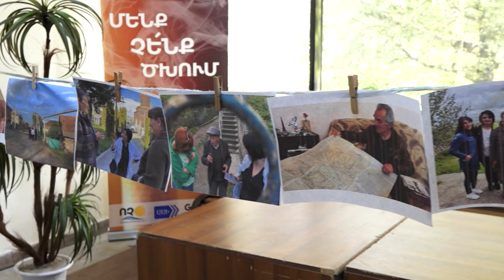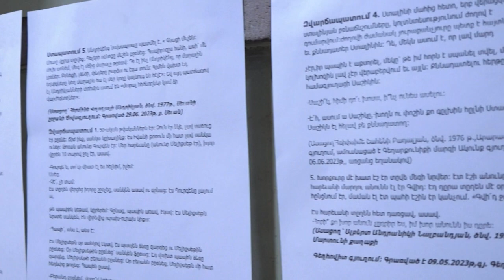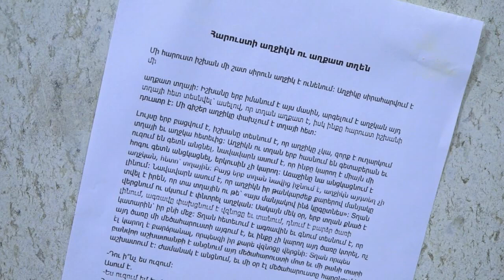29 06 23 Տեղի ունեցվ Չպատմված պատմություններ խորագրոով մարզային նկարչական աշխատանքների ցուցահանդես:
Չպատմված պատմություններ խորագրոով մարզային նկարչական աշխատանքների ցուցահանդես անցկացվեց հունիսի 29-ին Սևանի Ս. Զաքարյանի անվան  համայնքային մշակույթի կենտրոնի նախասրահում: ««Սևան» երիտասարդական ակումբ» ՀԿ-ն ՀՀ կրթության, գիտության, մշակույթի և սպորտի նախարարության աջակցությամբ «չՊԱՏՄՎԱԾ ՊԱՏՄՈՒԹՅՈՒՆՆԵՐ»-ի հետքերով ծրագիր է իրականացրել Գեղարքունիքի մարզում՝ համագործակցելով մարզի արվեստի դպրոցների հետ, Գեղարքունիքի մարզից հավաքագրվել են հեքիաթներ, ավանդազրույցներ: Ցուցահանդեսին ներկայացված էին  մոտ 30 աշխատանքներ` Սևանի, Գավառի, Սարուխանի, Վարդենիսի ու Ճամբարակի արվեստի դպրոցների սաների աշխատանքները` հավաքագրված բանահյուսական նյութերի հիման վրա: Ցուցահանդեսից հետո լավագույնների աշխատանքների հեղինակները ստացան  դիպլոմներ, իսկ մասնակիցները՝ մասնակցության վկայականներ: